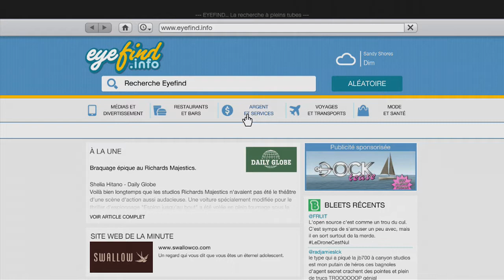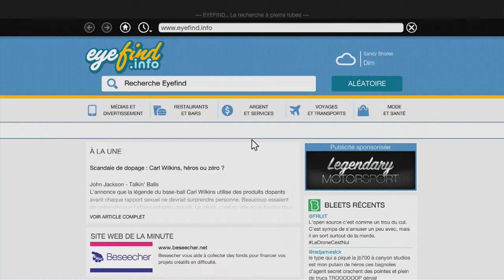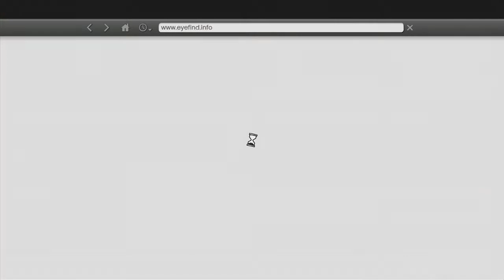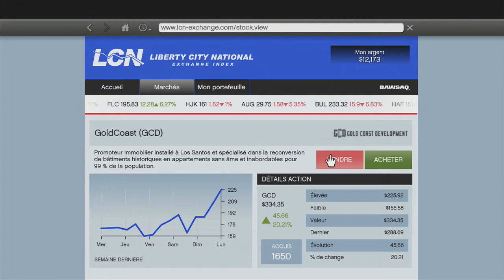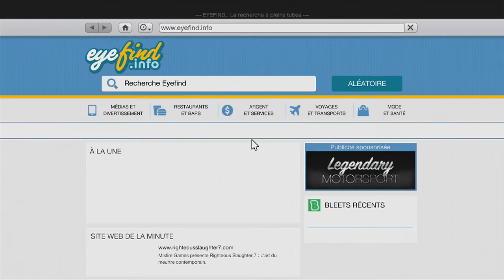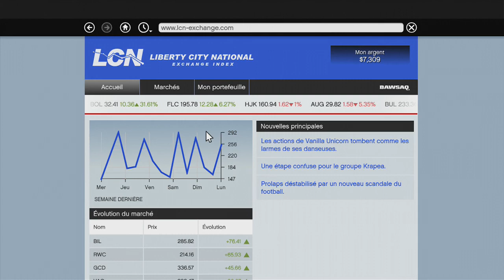GTA 5 HD ASTUCE BOURSE ARGENT FACILE TUTO Fast Money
GTA 5 Xbox 360 HD Elgato Game Capture HD CASH FAST SOLUCE